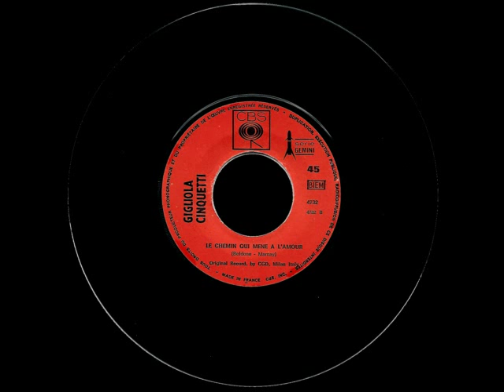Gigliola Cinquetti - Le chemin qui mène à l'amour - 1969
La face B du 45 "L'orage" paru chez CBS en 1969-70.
Pour cette reédition sur un nouveau label, on peut trouver le titre "Le chemin qui mène à l'amour", déjà paru sur le EP Festival "Il faut sortir" de 69.
Gigliola Cinquetti is an Italian singer who was popular in France in the 60's and 70's.She has recorded a lot of songs in several languages : French, German , Italian, Spanish, English...